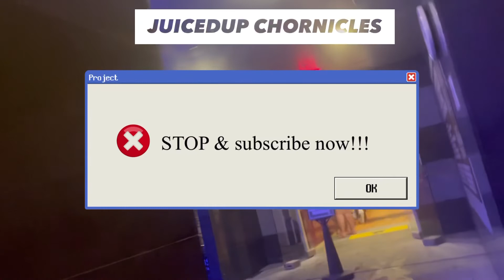SPA CASTLE + GIRLS NIGHT👯‍♀️👯‍♀️